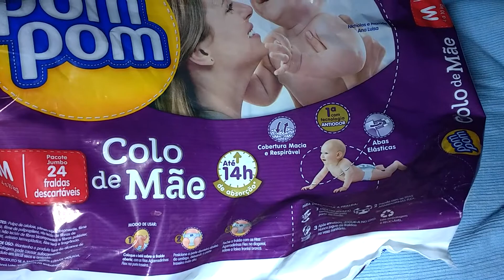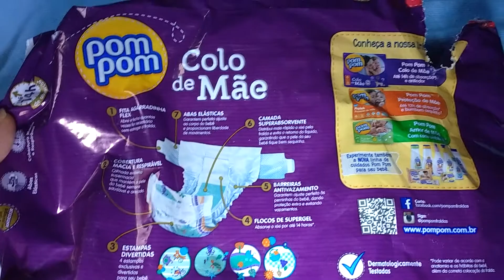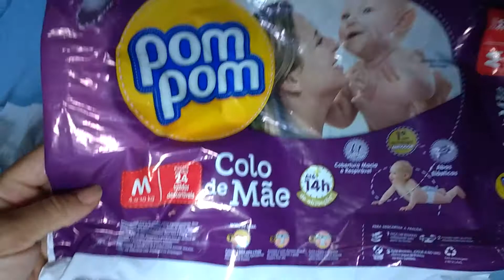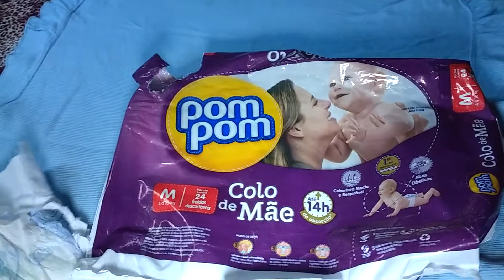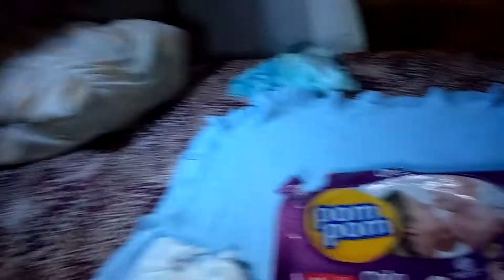RESENHA DE FRALDA/ POM POM Colo de Mãe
Oi gente tudo bem? Hoje venho com um vídeo de resenha dessa fralda que virou a minha queridinha. Super recomendo. Espero que gostem, fiquem com Deus e até o próximo vídeo.